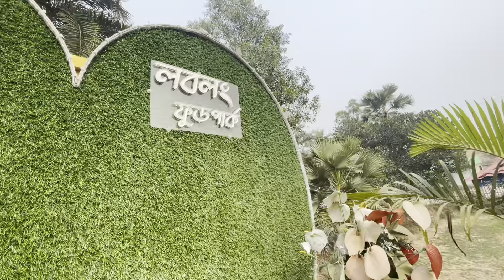বুকফাটা কষ্টের গান 2023_শিল্পী সোনিয়ার কন্ঠে চমৎকার গান শুনুন_নিজের গানে নিজেই অভিনয় করল-_33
Song :
Singer :
Lyric:
Tune :
Cast :
D.O.P :
Edit  :
Color :
Director : RAZIB KHAN
Label : Razib Music Official
Producer : Razib Khan

*** ANTI-PIRACY WARNING ***

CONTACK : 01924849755